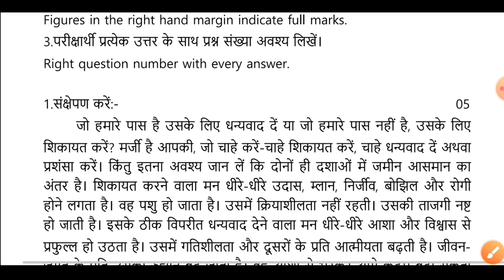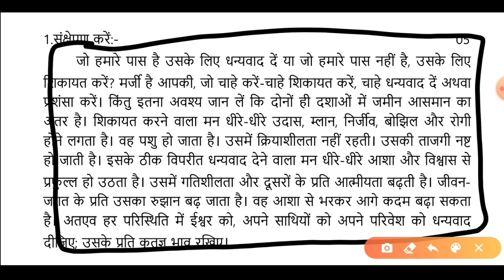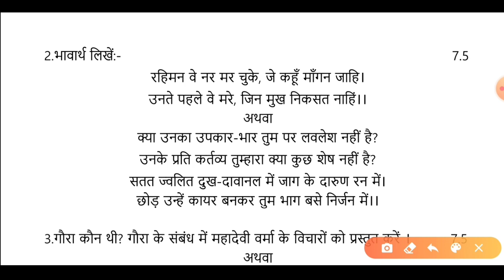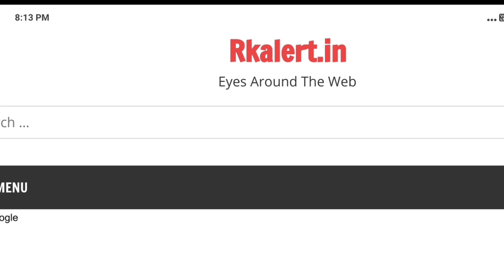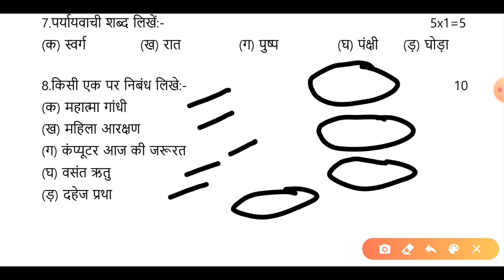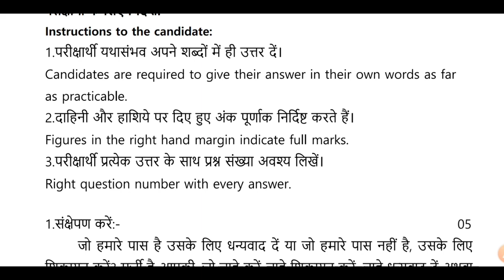Bihar board Class12th hindi N.R.B. important question I.A BSEB Intermediate हिन्दी paper 2020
Bihar board Class12th hindi N.R.B. important question I.Sc,I.Com BSEB Intermediate हिन्दी paper 6 February 2020

solution :D

Crash Course for JEE Mains 2020 -Boost your rank in JEE
More Features
1) Saari important books milengi solved video solutions ke saath ( Lakhmir Singh & Manjit Kaur, NCERT Exemplar, DC Pandey,HC Verma, RD Sharma, P Bahadur jaisi aur bhi books)
2) Previous year papers, Important PDFs, Question Bank
3) Tips,Tricks & Concept Videos Topic-wise
4) Crash Course, Mock Tests, Quiz
5) India's biggest student's community
& much more